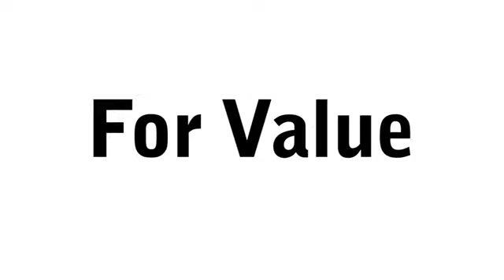New 2024 Cadillac Escalade Brandon FL Lakeland, FL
Year: 2024
Make: Cadillac
Model: Escalade
Trim: 2WD Luxury
Transmission: 10-Speed Automatic
Color: Galactic Gray Metallic
Interior: Jet Black
Stock #: RR329450
VIN: 1GYS3AKL8RR329450

Address:
11020 Causeway Boulevard